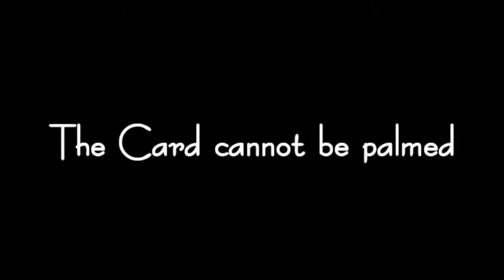【Card magic】The Card cannot be palmed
カードが生きてるみたいにぴょこぴょこ動くのが好きです。

クレジット
演者：Tetra
原案：Nathan Kranzo
BGM「ティータイム」:さくたきょうすけ